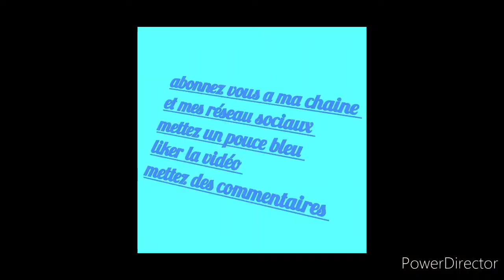power bank 16000mah pas chers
présentation d'un power bank de 16000mah de chez NOZ